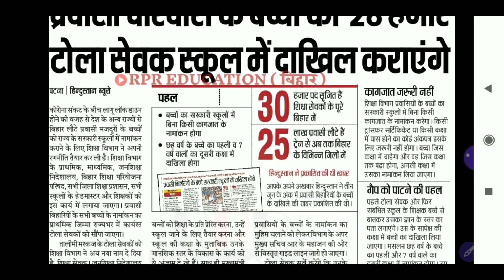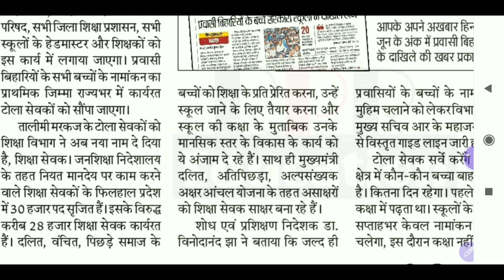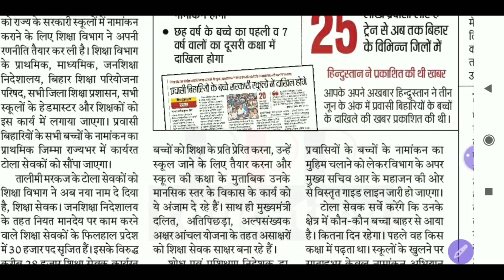बिहार टोला सेवक|Latest News| Update 2020| Bihar Shiksha Sewak School Update| bihar tola sewak news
●Hello
Dear Friends_Welcome To Our Youtube Channel-
RPR Education

●About this Video:-बिहार टोला सेवक|Latest News| Update 2020| Bihar Shiksha Sewak School Update| bihar tola sewak news

Hindi ( MCQ )
Download PDF file
LINK - Soon...
➤ALL DEo Written Examination SYLLABUS
600+ MCQ Questions & Answer

   Link- Soon

             :💯% मिलेगी सफलता 🎯 👆👆_______________________________________________

My Gadget-
My Mic
My Mobile
My Laptop